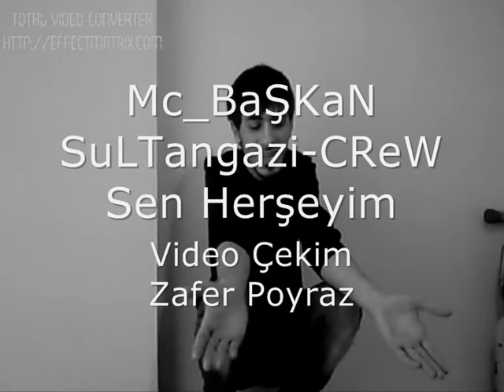Süper Bir Şarkı (Mc_BaŞKaN